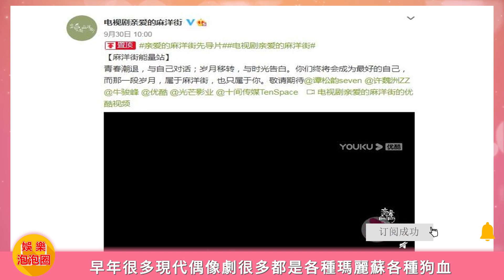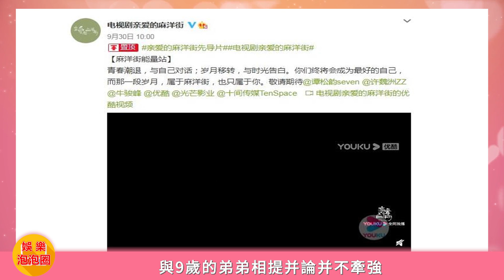譚松韻新劇又演三角戀女主，男二竟撞臉張新成，看到熟悉的男主心酥了！